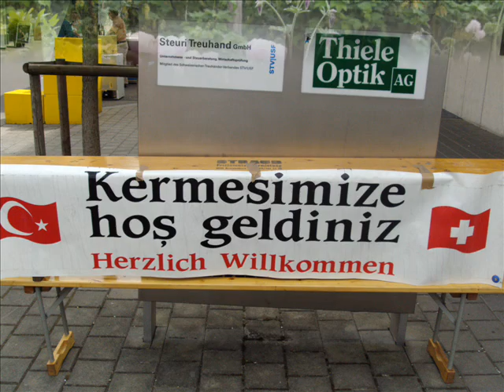ROMANSHORN 2009 RESiMLERi..S.A.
ROMANSHORN  CAMISI NISAN KERMESI 2009